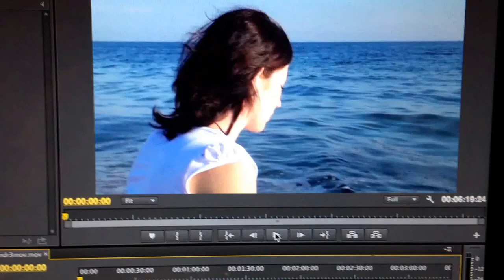Один на один: Ихтиандр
Один на один

Один-на-один.вихрь-тв.рф